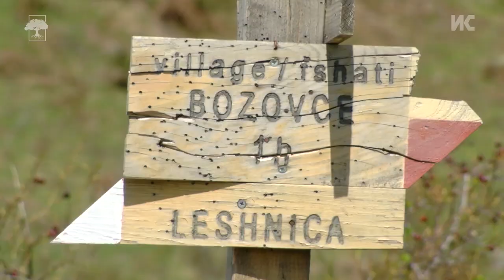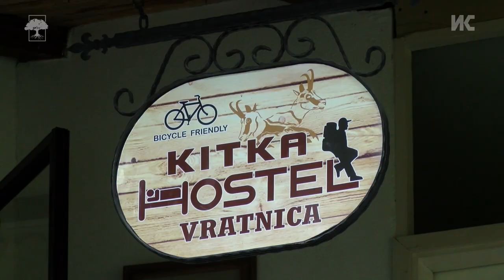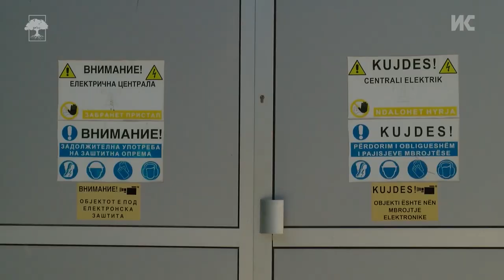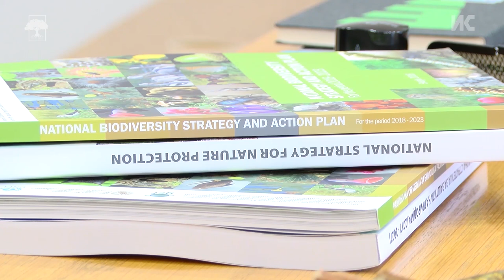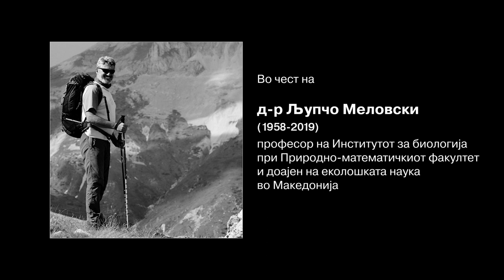Шара - незаштитена природна тврдина (ТВ верзија)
Прогласување на Шар Планина за национален парк е приоритет според Стратегијата за заштита на биодиверзитетот уште од 2004 година. Иако иницијативата постои многу поодамна – речиси 30 години, стручната јавност и еколозите обвинуваат дека многу малку се прави да се зачуваат природните вредности на планината. Одложувањето на одлуката да се заштити Шара значи дополнителна деградација на природното богатство и злоупотреба на националните добра.

Документарниот филм е изработен од Институтот за комуникациски студии.